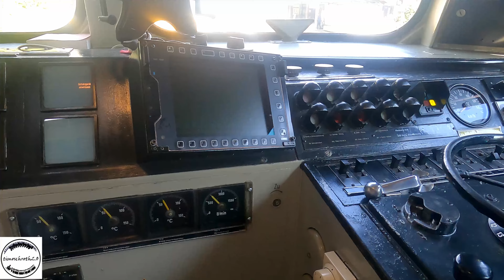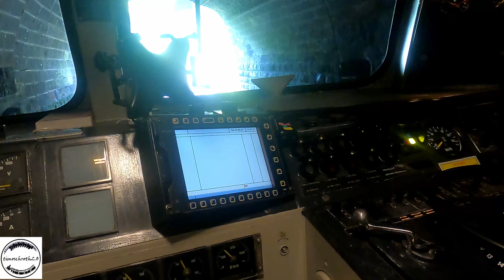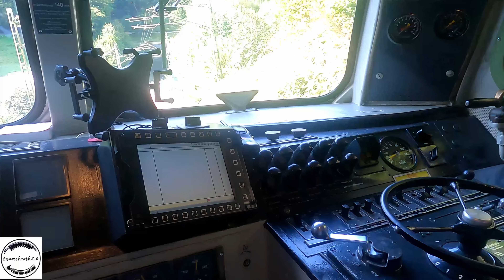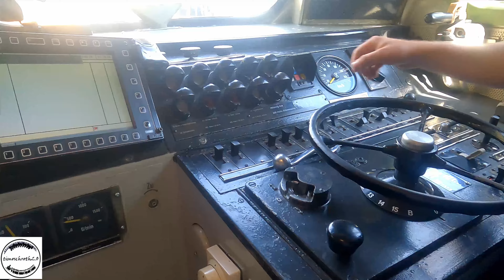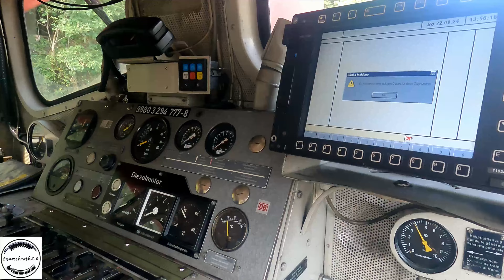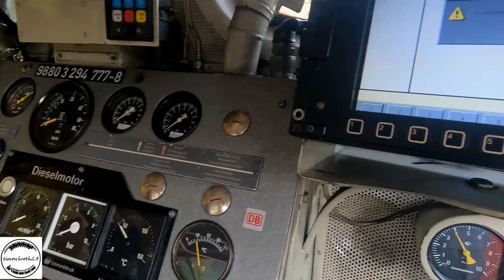Schwarzwaldbahn-Tage Triberg 2024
Am Sonntag dem 22.09.24 war ich in Triberg bei den 4. Schwarzwaldbahn-Tagen mit Bahnhofsfest.
Auf Gleis 3 gab es eine Lok-Parade, welches für mich aber eher eine Fahrzeugschau mit verschieden Diesel- und E-Loks war, die man sich auch von innen ansehen konnte.
Auf der 218 105 der NeSa wurden Führerstandsmitfahrten angeboten und die Eisenbahnfreunde Zollernbahn veranstalteten mit ihr Güterzugdampflok 52 7596, moderierte Dampfzug Pendelfahrten von Triberg nach St. Georgen auf der Schwarzwaldbahn durch 17 Tunnel und zurück
Auf dem Bahnhofvorplatz gab es ein Festzelt mit Bewirtung, sowie eine Kindermitfahreisenbahn und Infostände von Verkehrsunternehmen und dem DB Notfallmanagment.
Leider auch bei dieser Veranstaltung wieder Leute die absolut nicht auf Ihre Umgebung achten oder es ihnen einfach egal ist, wenn man sich extra schon länger an einen Platz gestellt hat oder auch eine Fläche frei ist wo in der Nähe Leute mit Kameras stehen und im letzten Moment einfach voll ins Bild reinlaufen.
Im Großen und Ganzen eine tolle Veranstaltung mit ein paar tollen Momenten doch leider auch ein paar Negative Dinge.
Essen und Trinken gab es nur im Festzelt und diese Menschenschlange die bis raus reichte, das war nicht mehr normal, gerade für Getränke hätte man außerhalb vom Zelt noch einen tand machen sollen.
Es gab auch nur einen kleinen Toilettenänhänger für alle Besucher der Veranstaltung, so dass sich selbst vor den Herren eine Schlange bildete.
Auch die Führerstandsmitfahrt die 2 Euro gekostet hat, war nur bedingt gut. Die Fahrt ging hin und zurück 3 Minuten und alles musste gefühlt schnell schnell gehen. Auch die Lokführer verhielten sich merkwürdig. Lästerten mit Leuten draußen während man sich als zahlender Gast im Führerstand befand.
Von einer moderierten Dampfzugfahrt habe ich leider auch kaum etwas mitbekommen. Das gesagte über die Lautsprecher war so leise dass man fast nichts verstanden hat.
Es war wirklich Gut, dass ich morgens so früh schon kurz vor Öffnung dort war, so konnte ich auch noch in Ruhe ein paar Aufnahmen machen und in Ruhe schauen.
Als sich das Fest zu Ende neigte und sich sie Loks Abfahrtbereit machten, ergaben sich noch ein paar interessante Zugbildungen.